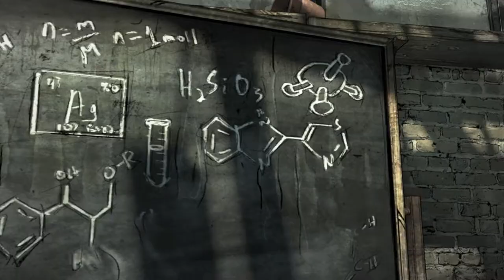The Walking Dead - Die letzte Staffel #8 Vorbereitungen